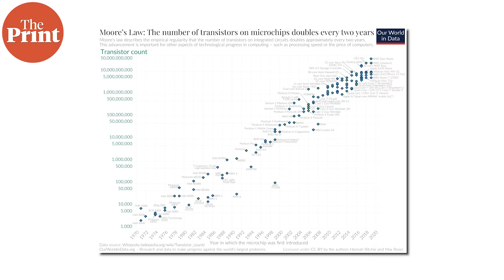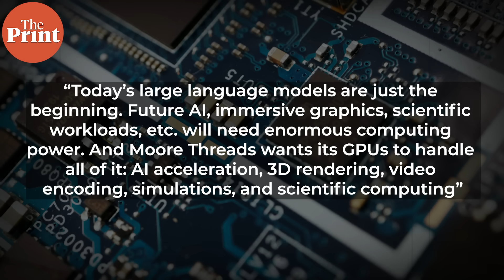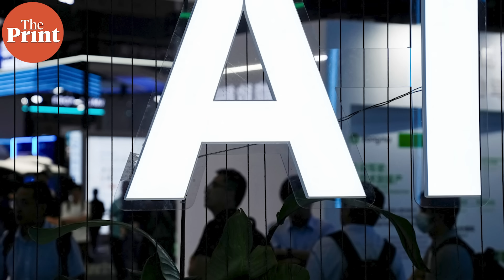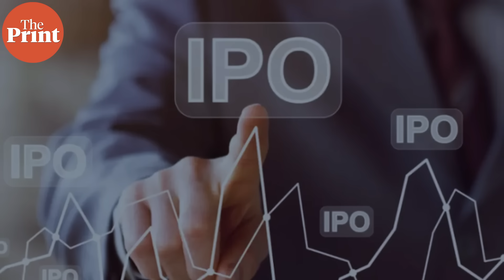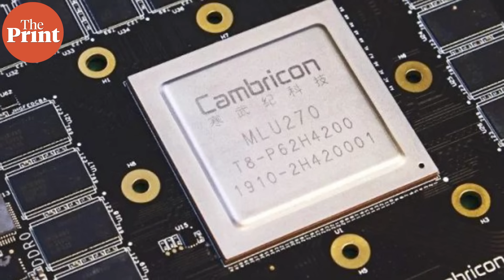'Chinese Nvidia' gets $4.5-tn IPO bids. The origin story of little-known Moore Threads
Nvidia dominates the global AI hardware race, but one little-known Chinese company has suddenly grabbed the world’s attention. Beijing-based GPU maker Moore Threads, often labelled “China’s Nvidia”, has launched a billion-dollar IPO that was subscribed more than 4,100 times, reflecting the frenzy around AI hardware and China’s push for semiconductor self-reliance. In this episode of AISight, ThePrint Editor (Operations) Nisheeth Upadhyay breaks down the company’s origins, its founder’s Nvidia legacy, why GPUs matter so much in today’s AI boom, and how US export controls have fuelled China’s urgency to build domestic alternatives.